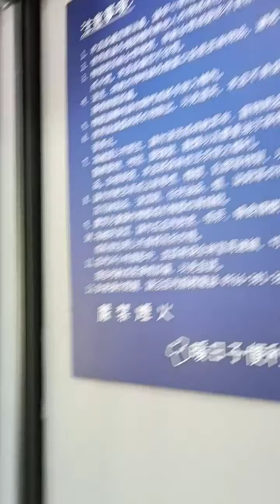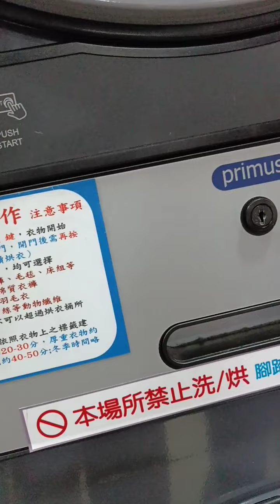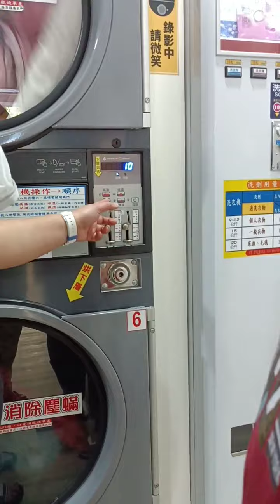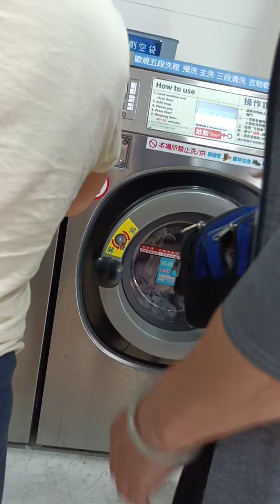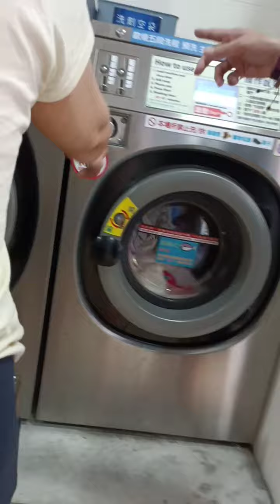laba time w/Kasama sa dorm